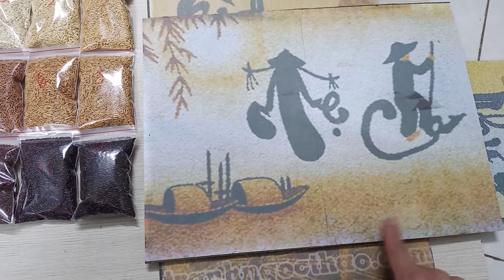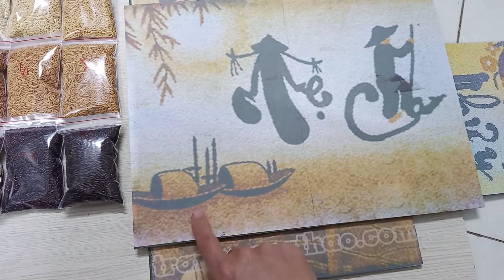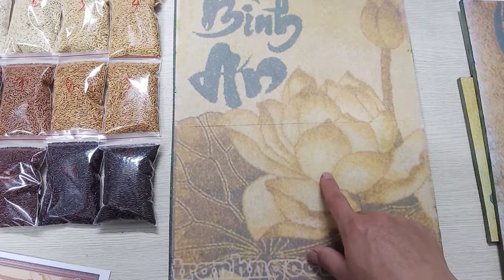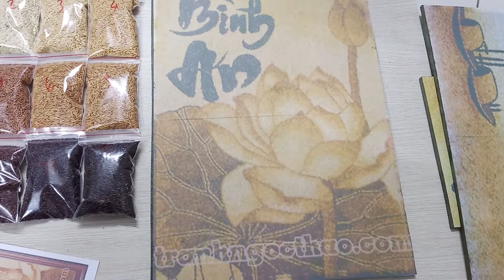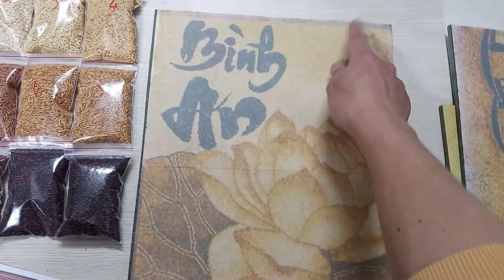Full combo làm tranh gạo cho 3 bức khách đặt